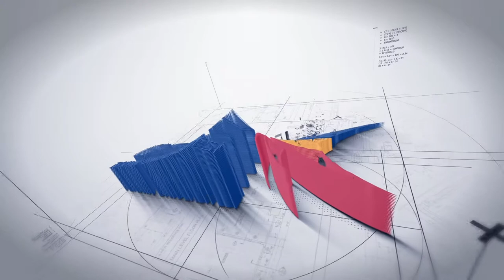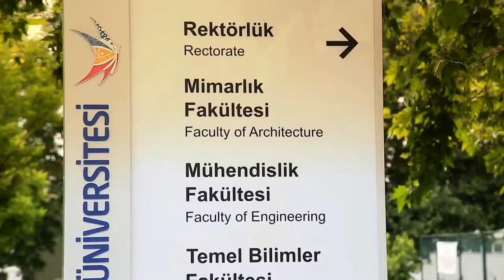Gebze Teknik Üniversitesi Tanıtım Filmi (2016)